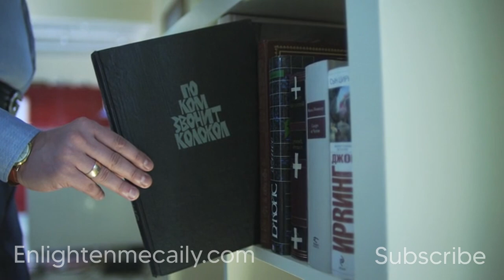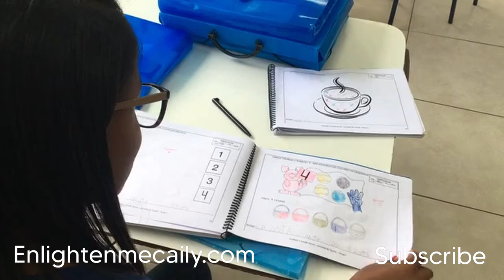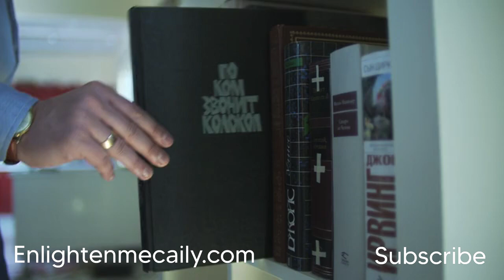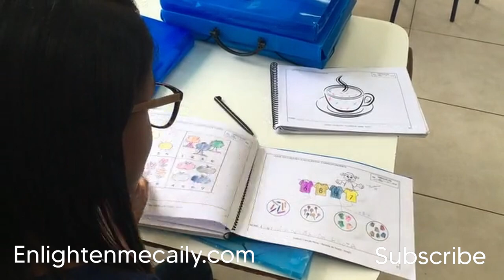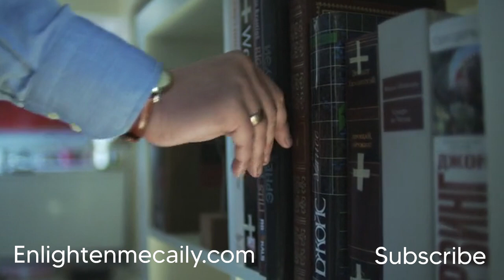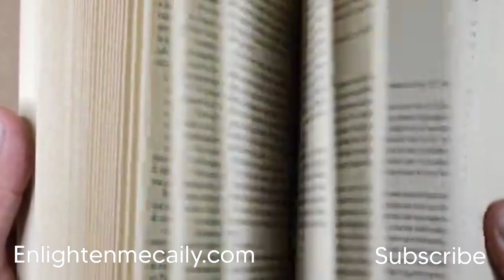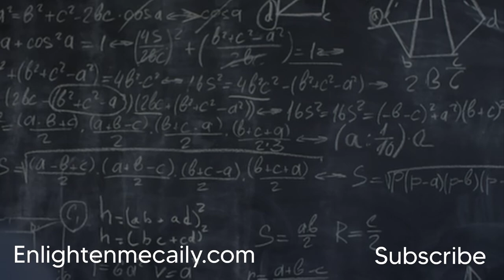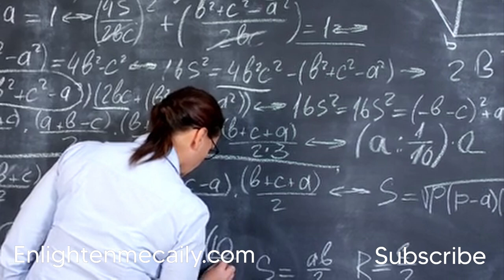Binaural Beats to Study and Focus | Retain More Information and Ace your Test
Welcome to Enlighten Me Daily—your source for binaural beats, solfeggio frequencies, and wave therapy.

This 1 hour and 20-minute binaural beat can help build and maintain focus while studying and can help with memory retention. Binaural beats are best listened to through headphones or earbuds, since the frequency or hertz piping into your left ear is as a different frequency than the music piping into your right ear. The resulting variation is what stimulates your brain for focused studying and memory retention and recall.

In Latin, the word “Binaural” is composed of “Bi,” which means two, and “Aural,” which means ears/hearing. Binaural beats are the separation of sound between both ears measured by the difference between the two opposing frequencies. For example, if the left ear is receiving 400 hertz and the right ear 410 hertz, the binaural beat registers at 10 hz.

For best results, use headphones or earbuds, since binaural beats employ different frequencies piping into your left ear than the ones pouring into your right. This sole factor is what causes binaural music to stimulate different parts of your brain based on the frequencies used in the music. This particular binaural frequency is intended to improve concentration and focus, leading you to better ideas. Users also report an increase in awareness and intuition, plus a reduction in emotional overthinking. Like and subscribe to receive new binaural beat and solfeggio frequencies as we produce them for your listening and life enjoyment. to sign up for daily inspirational quotes, customized to what you're looking for. We currently offer daily inspirational quotes in four categories: motivation, leadership, life & love and positive attitude development.